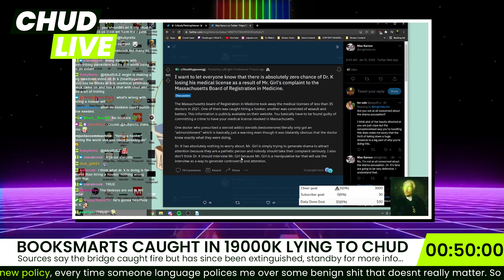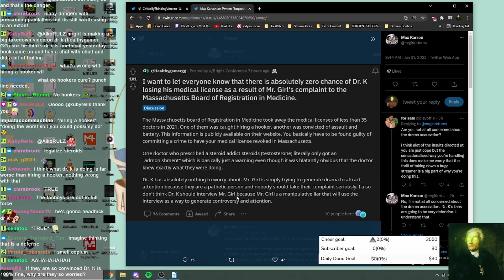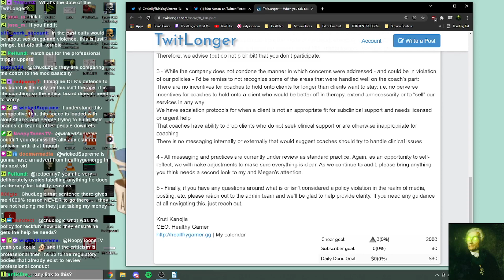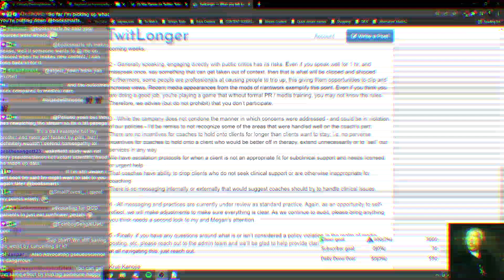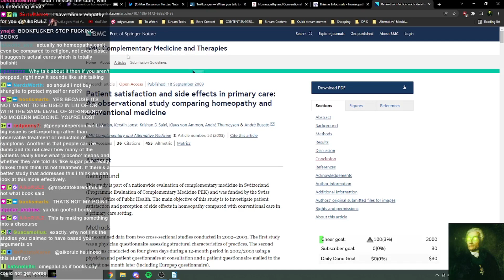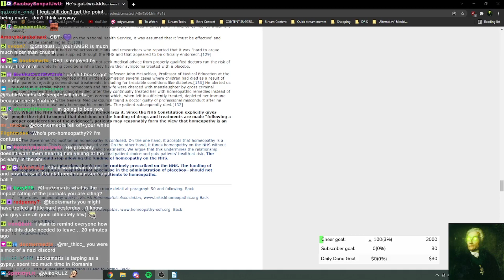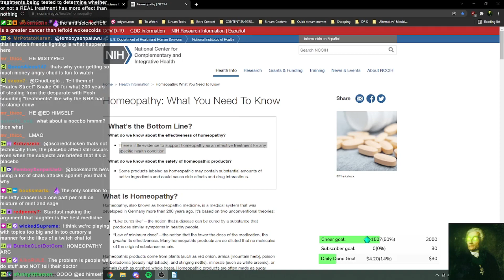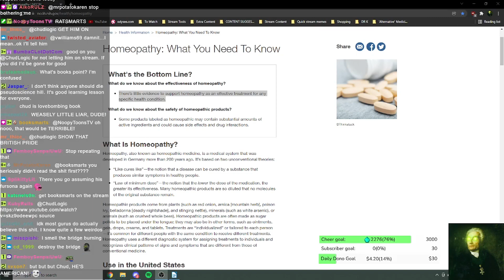He Lied About Everything... Dr. K Responds to Allegations of Misconduct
In lieu of Chud's recent Dr. K debate with Booksmarts, Chud looks over sources given to him by Book, finding them to be unsatisfactory. Meanwhile Dr. K responds to Mr. Girls continued pressure in an internal email to HealthyGamer Coaches.

00:00 Teaser
00:50 Arguing with Chat
04:21 Mr Girl and HG Subreddit Response
06:37 Dr K's Internal HG Email
23:45 Booksmart's Failed Sources on Homeopathy
31:54 Chud's Real Sources on Homeopathy

ChudLogic Politics Dr. K